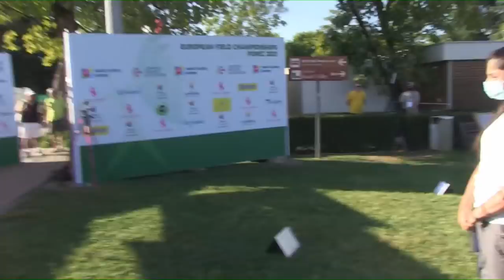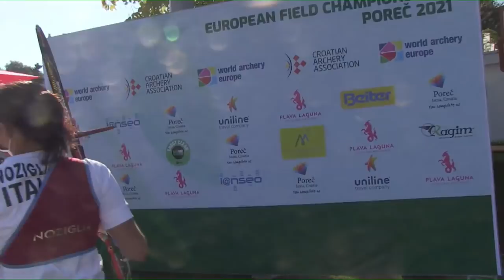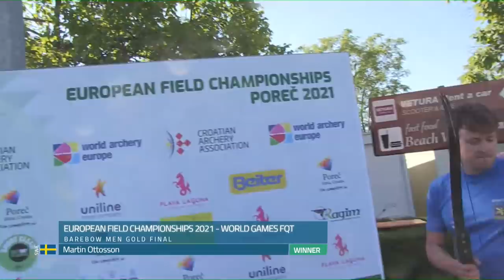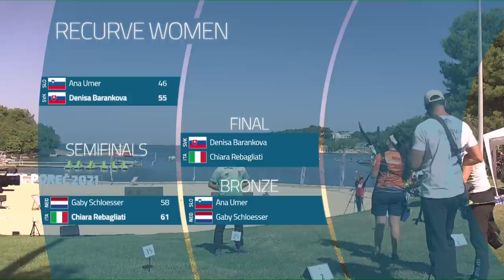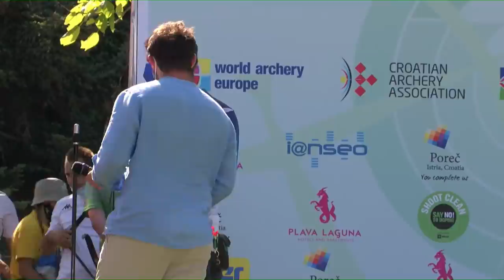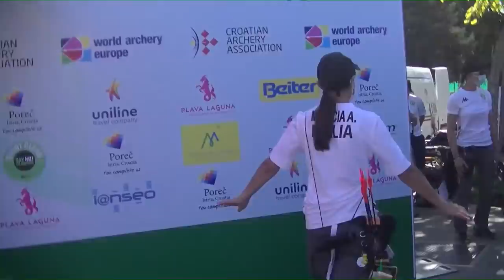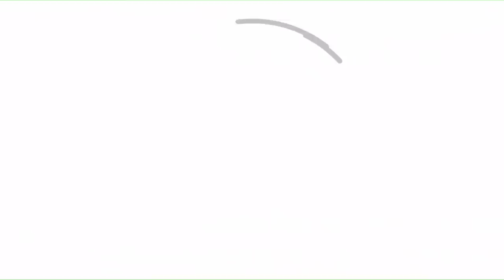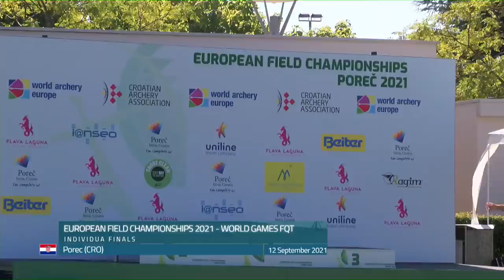European Field Championships - Porec 2021 | Individual Finals